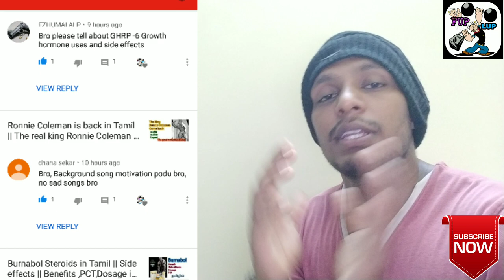GHRP-6 hormone in Tamil || Side effects || Tamil fitness channel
Hi ,

I need to make clear a few points for all my subscribers and viewers.

1. Fup Lup(fight your pain and love your pain) is mainly a body building channel. Also i will provide videos about general fitness too, but most of my content will of body building.

2. I  make videos about hormone mainly to create awareness among all the youngsters using it..

 3. I don't encourage using hormone and i don'advise my subscribers/viewers to take any of them..

4. The reason for me posting about hormone is  to let all of them know the real side effects as well as dosage.. Many people use hormone without any proper knowledge and hence i want them to know the real facts

5. I don't sell hormone nor advertise them in my channel

Fup Lup it's Tamil fitness channel

GHRAP 6 hormone awareness

Tamil  Bodybuilding and fitness channel